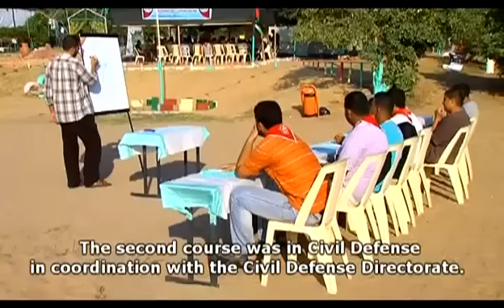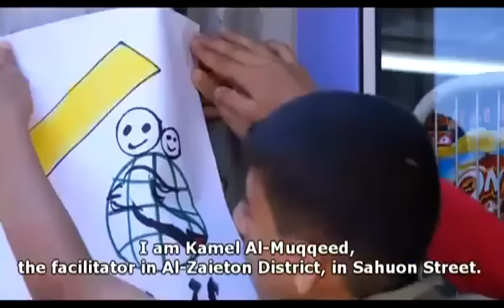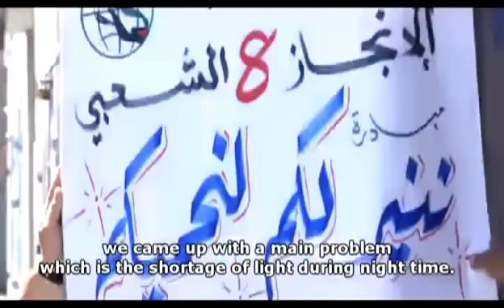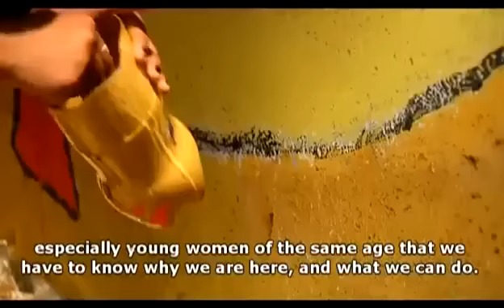Popular Achievement Initiatives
popular achievement initiatives2011

جزء من مبادرات برنامج الانجاز الشعبي 20011